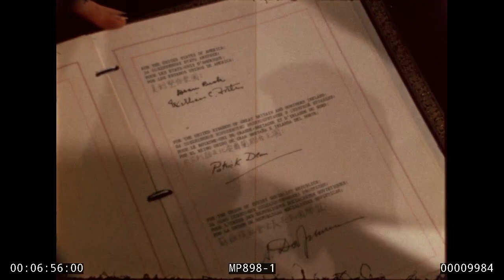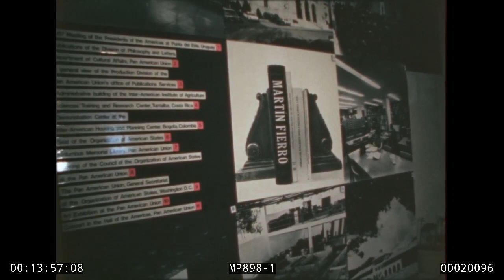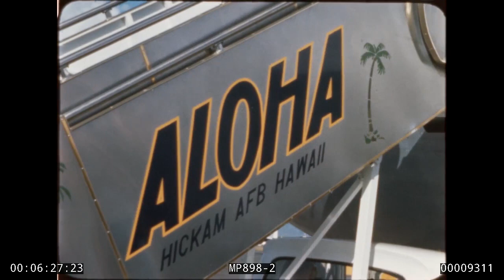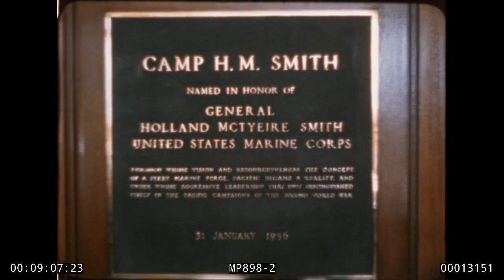The President: July 1968. MP898 (1280x720)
President Lyndon B. Johnson in July 1968. MP 898. Public domain.

LBJ strolling through LBJ Ranch, Pedernales River, Texas

Nuclear Non-Proliferation Treaty signing, White House East Room, 7/1/1968
Dissolve to nameplate: "Rep. of China"
Nameplate: "Cyprus"
Nameplate: "Austria"
Nameplate: "United Kingdom"
Nameplate: "Ireland"
Nameplate: "Czechoslovakia"
Nameplate: "Panama"
Nameplate: "Poland"
LBJ, Sec. Dean Rusk, ? sitting at table, Dean Rusk signing something
UK ambassador hands papers to Anatoly Dobrynin

Sec. Dean Rusk, Amb. Sir Patrick Dean (U.K.), Amb. Anatoly Dobrynin (USSR) and LBJ speak
Wide shot of East Room filled with people as Sec. Dean Rusk stands up to podium
Title up: "Sir Patrick Dean British Amb.", Dean speaking at podium
Title up: "Anatoly Dobrynin Russian Amb.", speaks at podium, zoom in

Tuesday luncheon with LBJ, advisors in White House Family Dining Room, 7/10/1968
Richard Helms, Sec. Dean Rusk looking on
Sec. Clark Clifford, Gen. Wheeler looking on
Richard Helms, Sec. Dean Rusk, and LBJ sitting
Gen. Maxwell Taylor, Richard Helms, and Sec. Dean Rusk looking at LBJ, pan right

LBJ's remarks, presentation of Distinguished Service Medal, First Oak Leaf Cluster to Gen. Harold K. Johnson, White House East Room, 7/2/1968

LBJ, Lady Bird Johnson visit Hemisfair '68 in San Antonio, Texas
LBJ, Lady Bird Johnson arrive at Randolph AFB, San Antonio, Texas, 7/3/1968

LBJ, Lady Bird Johnson visit Hemisfair, LBJ speaks outside U.S. Pavilion, 7/4/1968

Pres. Rene Barrientos Ortuno (Bolivia) visits the LBJ Ranch, 7/5/1968
LBJ's trip to Central America: El Salvador, 7/6-8/1968
Arrival at Ilopango Airport and motorcade into San Salvador, El Salvador, 7/6/1968
Airport with posters out of LBJ, Lady Bird Johnson, Mr. & Mrs. Pres. Sanchez

 LBJ's remarks at the working session of the Presidents of the Central American Republics, Hotel El Salvador Intercontinental, San Salvador, El Salvador, 7/6/1968
Pres. Sanchez (El Salvador)
Pres. Sanchez (title up) with Pres. Trejos (title up) Costa Rica
Medium shot LBJ
Pres. Lopez (title up) Honduras
Pres. Montenegro (title up) Guatemala
Medium shot Pres. Samoza (title up) Nicaragua

Lady Bird Johnson, Luci Johnson Nugent, other First Ladies visit ancient Indian ruins, 7/6/1968
Signing of the Joint Declaration of the Presidents, 7/6/1968
Pres. Samoza signing Declaration of the Presidents, pan hard left to LBJ signing
Pres. Trejos signing
Pan left to Pres. Montenegro signing, zoom out

LBJ in streets of San Salvador; at LBJ Primary School, Luci Johnson Nugent plays new piano for schoolchildren, 7/7/1968
LBJ at barbeque at Los Chorros Park
LBJ, other presidents at tropical waterfall

LBJ 's trip to Central America: Nicaragua, Costa Rica, Honduras, and Guatemala, 7/8/1968
LBJ carrying children at airport (Title up: Nicaragua)
LBJ visits Costa Rica (Title up: Costa Rica), Luci Johnson Nugent dances with flamenco dancers
 LBJ visits Honduras (Title up: Honduras)
Crowd waiting holding banner: "Bienvenidos, Senor Presidente De Los Estados Unidos Centro Universidad Regiona Del Norte"

LBJ visits Guatemala (Title up: Guatemala)

LBJ in Cabinet meeting, White House Cabinet Room, 7/10/1968
Dissolve to LBJ in Cabinet Meeting, Katzenbach, Fowler
Cabinet meeting ?, C.R. Smith, Ramsey Clark, Katzenbach, LBJ

LBJ addresses the Future Farmers of America, White House Rose Garden, 7/16/1968

LBJ's remarks, presentation of Distinguished Service Medal to Gen. William Westmoreland, White House East Room, 7/12/1968

LBJ trip to Hawaii for Conference on Vietnam, 7/18-20/1968
LBJ welcomes President Nguyen Van Thieu (South Vietnam) at  Hickam AFB, Honolulu, Hawaii, 7/18/1968
LBJ discusses military matters at Camp Smith, Hawaii; press conference, 7/20/1968
Medium shot of Sec. Clark Clifford, Gen. Wheeler

LBJ trip to Cincinnati, Ohio for National Governors Conference, 7/23/1968

LBJ visits with Finance Commissioner Franz Joseph Strauss (West Germany) in White House Oval Office, 7/25/1968

LBJ visits individually with Presidential candidates Richard Nixon and George Wallace, White House Cabinet Room, 7/26/1968
Wide shot of George Wallace, Tom Johnson, Sec. Dean Rusk, LBJ

LBJ's response to increase in prices for steel products, White House Cabinet Room, 7/31/1968

LBJ's domestic bills  Juvenile Delinquency Act, 7/31/1968; Air Pollution Bill, 7/30/1968; Veterans in Public Service Act, 7/30/1968

LBJ, Lady Bird Johnson in Texas Hill Country